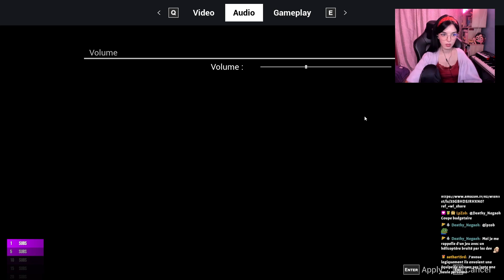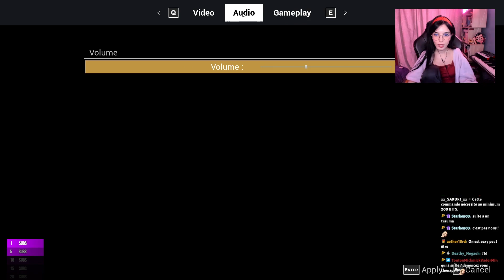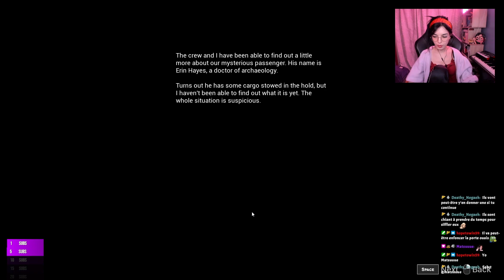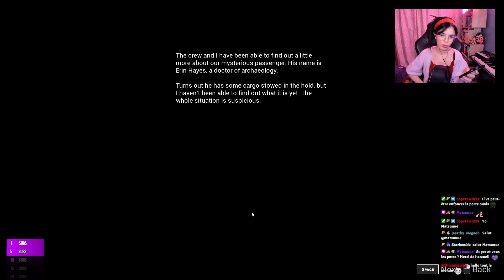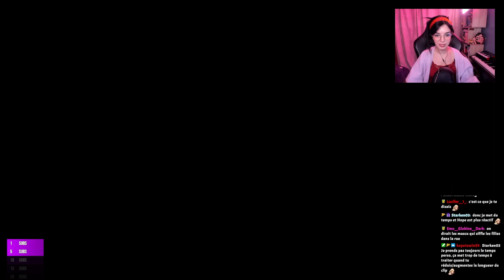Dans ce jeu d'horreur s'enfuir est la seule solution - LAZARET 1/2 Let's Play